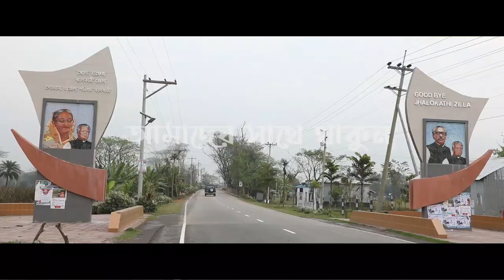দেশজুড়ে আমাদের পণ্য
একটি দেশীয় ব্র‍্যান্ড হিসেবে দেশজুড়ে ওয়ালটন এয়ারকন্ডিশনার- এর সম্মানিত অগণিত ক্রেতা এবং ব্যবহারকারীদের কাছে আমরা জানতে চেয়েছিলাম এয়ারকন্ডিশনার- এর গুণগতমান ও সার্ভিস সম্পর্কে তাদের ব্যক্তিগত অভিমত।

এ উপলক্ষ্যে আমরা আয়োজন করি ক্যাম্পেইন "দেশজুড়ে আমাদের পণ্য"।

এরই ধারাবাহিকতায় এবার আমরা গিয়েছিলাম প্রাচ্যের ভেনিস খ্যাত বরিশালে।

বরিশাল শহরের প্রত্যন্ত অঞ্চল পর্যন্ত নানা শ্রেণি-পেশার মানুষের সেসব অভিমত ও অভিজ্ঞতার কথা শুনতে আমাদের সাথেই থাকুন।